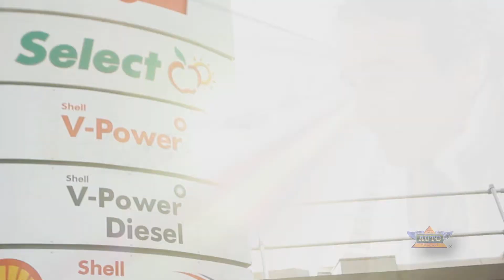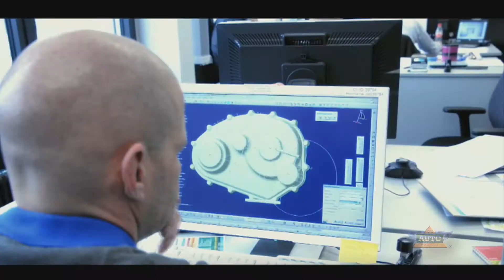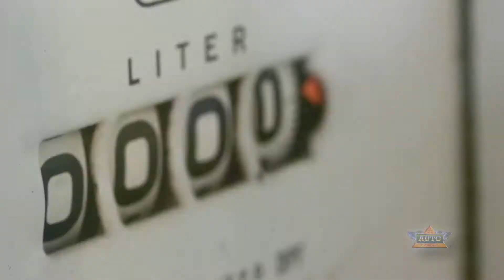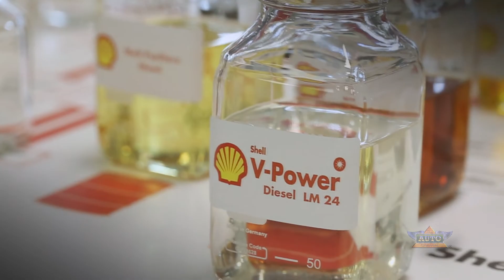24 Hours at Le Mans - New Rules Ep 4